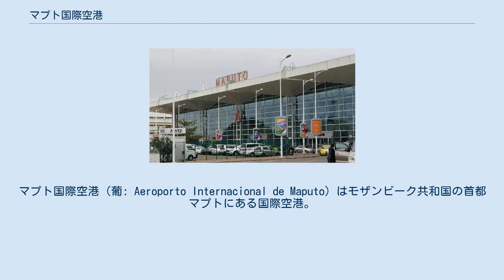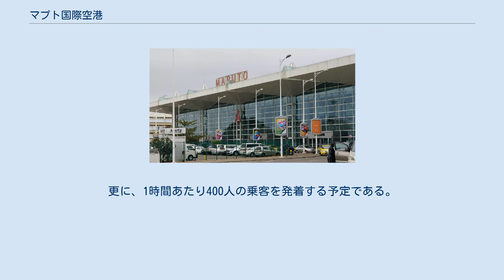マプト国際空港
マプト国際空港（葡: Aeroporto Internacional de Maputo）はモザンビーク共和国の首都マプトにある国際空港。
LAMモザンビーク航空の本拠地である。
 2010年11月15日に新しい国際ターミナルを開設した。
新ターミナルの収容人数は年間90万人で、以前の収容人数であった6万人から大幅に拡大させた。
当初このプロジェクトは、南アフリカで開催された2010 FIFAワールドカップの恩恵を受けることが見込まれていたが、予定期間内に完成することはできなかった。
2011年にマプトで開催されたアフリカ競技大会に向けての建設は整った。
 しかし、深刻なコスト超過に見舞われ、建設業者はプロジェクト完了のために、4,000〜5,000万米ドルを追加に要求した。
第二段階では、旧ターミナルがあった場所に新たに国内線ターミナルの建設を行った。
これにより、年間収容能力を45万人から90万人に倍増した。
 ターミナルには、14のチェックインカウンター、フライトを表示する電子パネル、大統領VIPラウンジ、エスカレーター、電気集中冷却システムも設置される。
更に、1時間あたり400人の乗客を発着する予定である。
 2019年11月現在